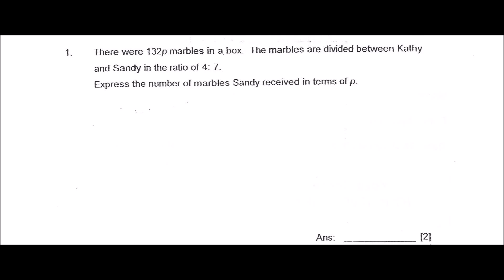Raffles Girls Pri Six Maths 2015 Prelims Paper 2 Q1 PSLE Top School